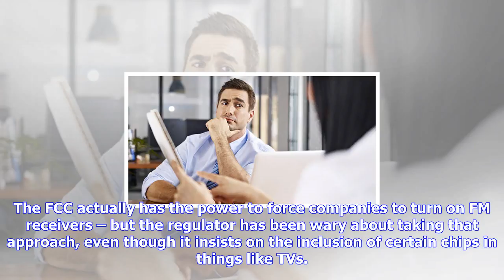Breaking News | At last, someone's taking apple to task for, uh, not turning on iphone fm radio chi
At last, someone's taking apple to task for, uh, not turning on iphone fm radio chips

Updated FCC boss Ajit Pai has publicly criticized Apple for not turning on the FM radio receivers in...